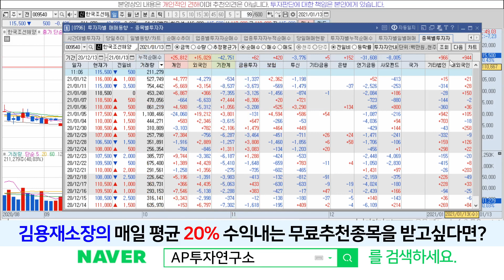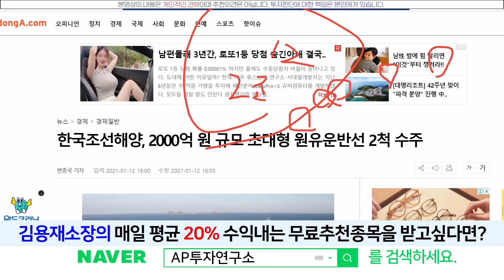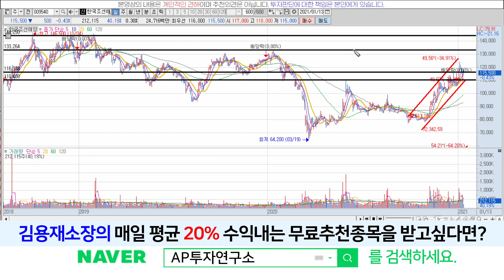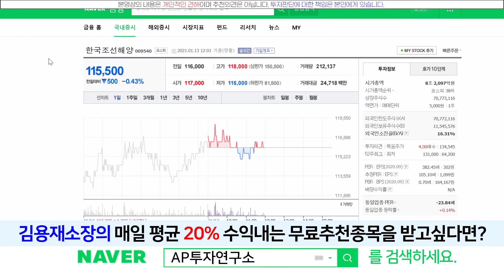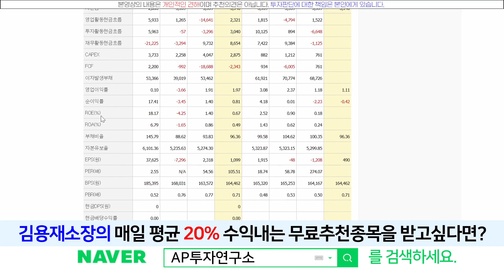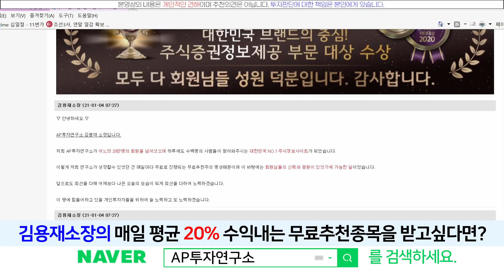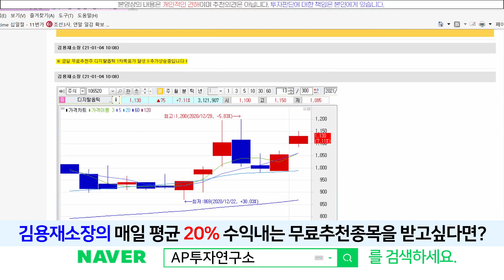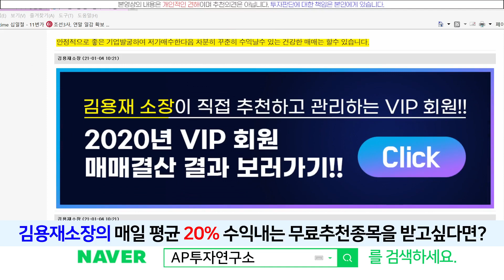한국조선해양(009540) - 이어지는 수주~! 주가에 반영은 어떻게 될까??